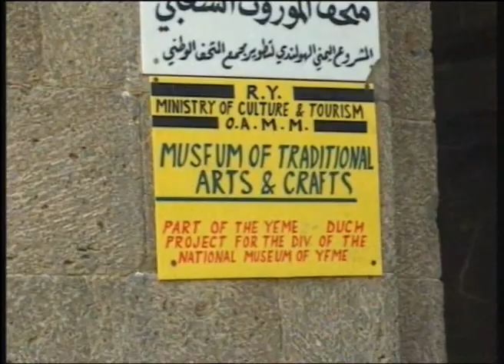Sanaa Jemen Round Travel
Der Jemen hat wohl die eigentümlichsten Städte der Welt, teils achtstöckige Lehmbauten , in den Gebirgen auch aus Stein errichtet. Wir machen einen Spaziergang durch die Gassen von Sanaa, wo es gegen 14 Uhr stiller wird , wenn sich Jemenis in ihren Häusern zum Quat Kauen treffen. Für das Wachstum der Quat Sträucher wird das meiste Wasser im Jemen verbraucht und man blättert die Hälfte des Monatseinkommens dafür hin. In der obersten Etage der Häuser befinden sich lange Sofas an den Wänden entlang, wo die Quat Gesellschaft sich unterhält und aus den niedrigen Fenstern über die Stadt schauen kann. Ähnlich haben es die Sultane getan deren Paläste heute Museen sind oder leerstehen.
Die karge, trockene Gebirgslandschaft, wo grüne Tupfer die Quat Felder anzeigen, durchquert man um die Felsenstädte zu sehen, z.B. Al Hajjara. Riesige Wasserreservoirs waren nötig um die Bewohner u versorgen. Auf der Rückfahrt ein Besuch im Felsenpalast, die wohl meist fotographierte Szene im Jemen.